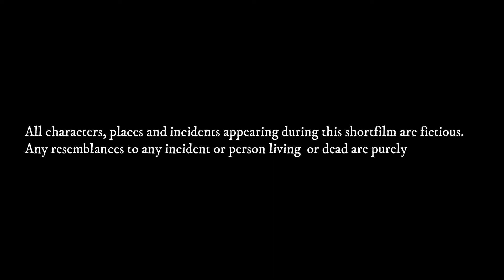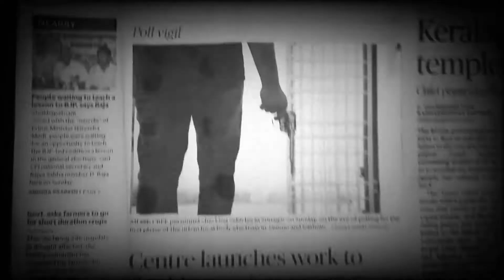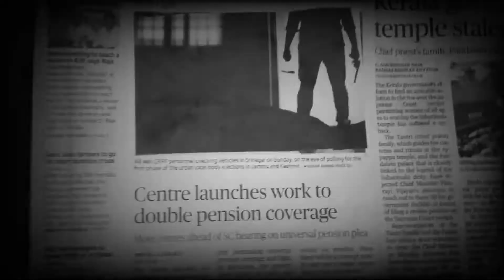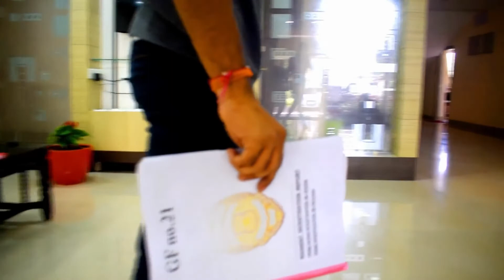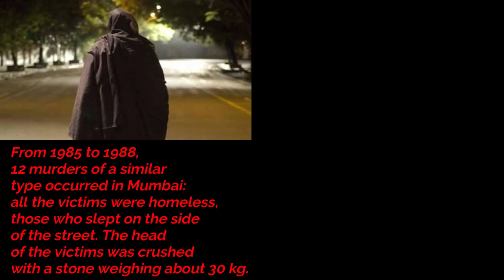GF21 Shortfilm || GF21 telugu Short Film || Latest Telugu Short Film || 2018 Short Film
This GF21 Short film based on a true incidents in Society.

All Characters are Fictional. In case any Resemblances, they are Purely Coincidental.

1) TyberCore
2) Listen add Free Music with Youtube Premium

Hari Krishna ~ Hero

Sri Nidhi        ~ Heroine

S S ARAVIND ~ Screenplay and Dialogues

B SUJAN         ~ DOP

SINE RAJA      ~ Story, Editing and Direction